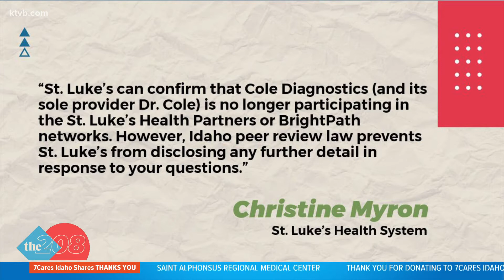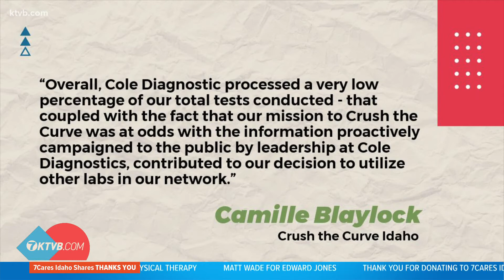Dr. Ryan Cole, St. Luke's network to part ways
Several healthcare entities have distanced themselves from the Garden City pathologist and Central District Health board member over his COVID-19 views.